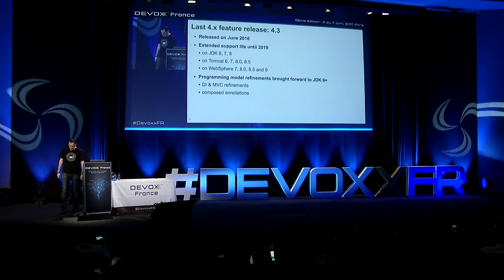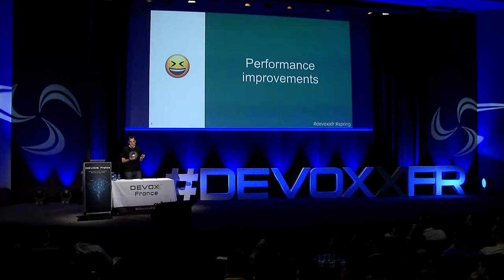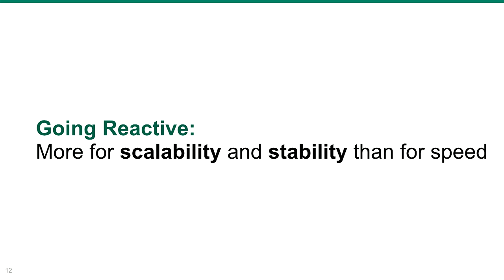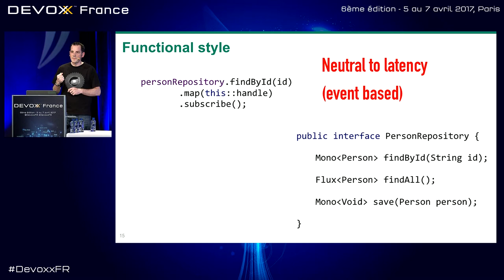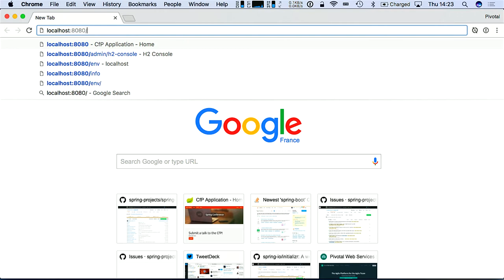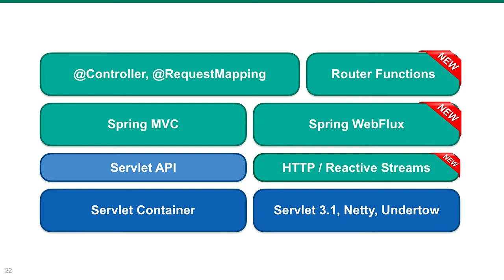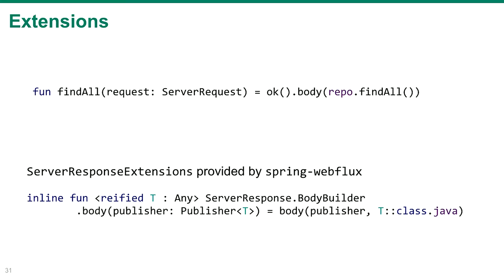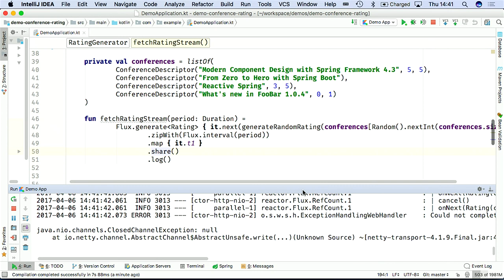Spring Framework 5 0 (Stéphane Nicoll)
La nouvelle génération de Spring Framework est bientôt disponible !

Pour fonctionner sur Spring 5.0, les applications devront respecter de nouveaux pré-requis (versions minimales de JDK, conteneurs, libraries...). En contrepartie, vous pourrez vous préparer à l'arrivée de JDK9, activer les nouvelles améliorations de performance et migrer vers HTTP/2 et Servlet 4.

Vos nouvelles applications pourront profiter aussi du support de Kotlin et même du nouveau Spring Reactive.